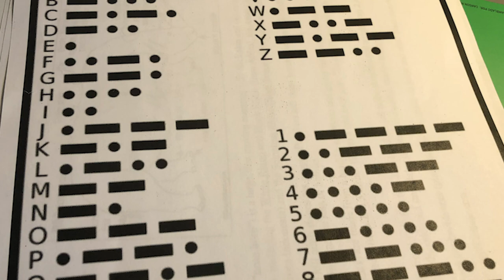Radio Contact with Ultra Dimensionals - Citizen Science Gone Rogue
Technique invented by Jimmy Blanchette